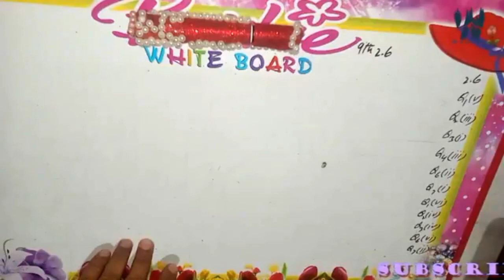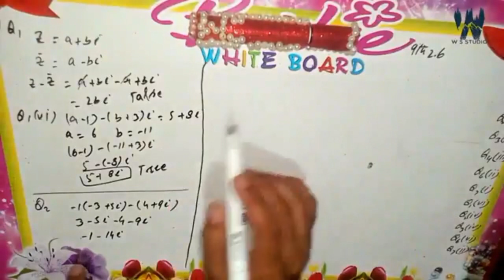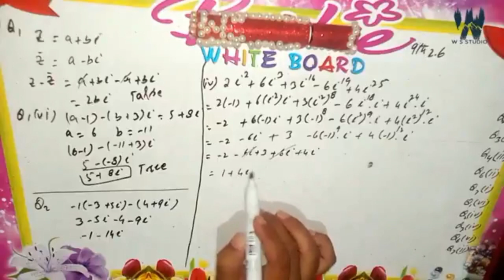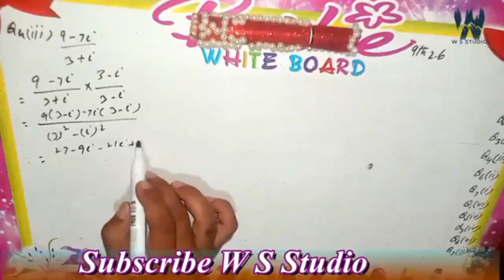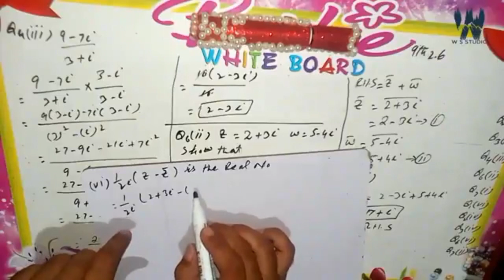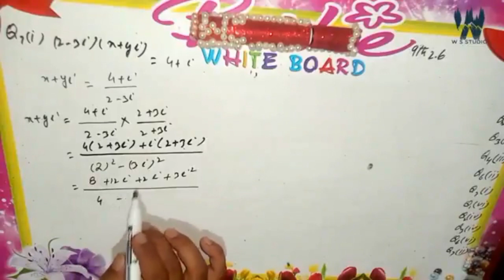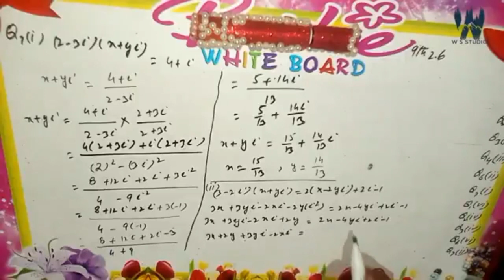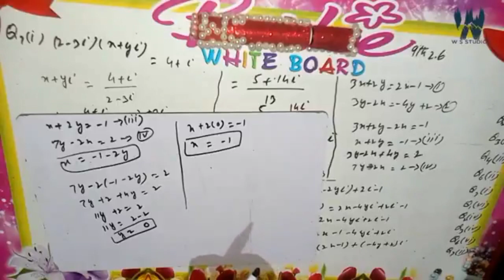Math Class 9 Ch 2 Exercise 2.6 : Punjab Board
Mathematics Class 9 Ch 2 Exercise 2.5,
Math Class 9 Ch 2 Exercise 2.6